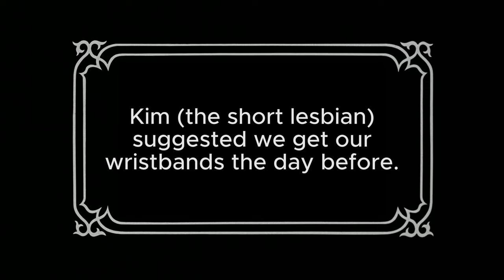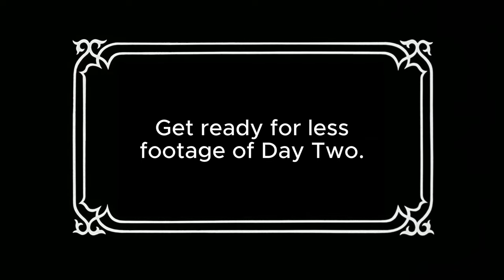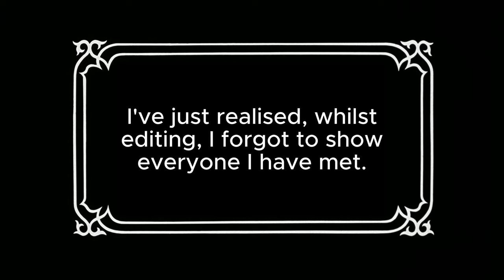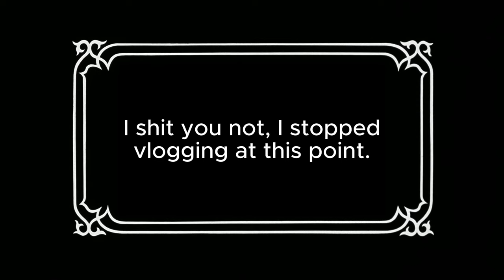Reya Sunn's DragCon UK 2024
the title makes it seem like i own DragCon

Everyone in the picture compilation (in order of appearance):
Cuppa T (the_cuppa_t),  Charmaine Diamond White, Glennda (ourglennda), Mayhem Miller, Tynomi Banks, Novympia, Rose Quartz (rosequartzdrag), Loosey Laduca, Kandy Muse, Sophia Stardust, Idaho (akaidaho), Crystal, Just May.

Follow me on:
X: @ReyaSunnn